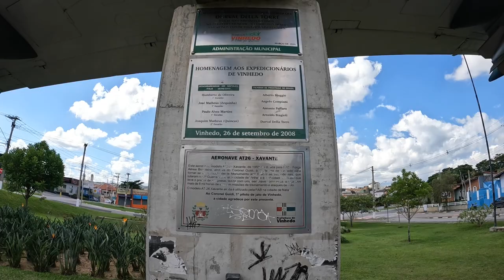Vinhedo: Parquimetros y serenidad, LA COMBINACION PERFECTA DE ESTA CIUDAD BRASILERA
En este vlog te muestro la traquilidad de Vinhedo la ciudad brasilera de la uva y el vino
Mejora tu vida con ESTILO DE VIDA IDEAL nuestros parceros del canal
TE PUEDES CONTACTAR CONMIGO POR AQUI